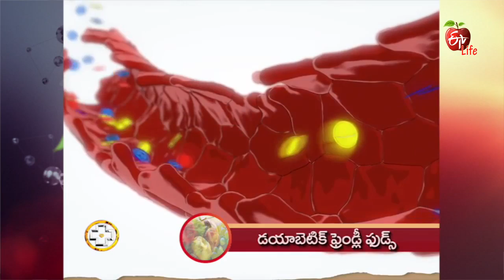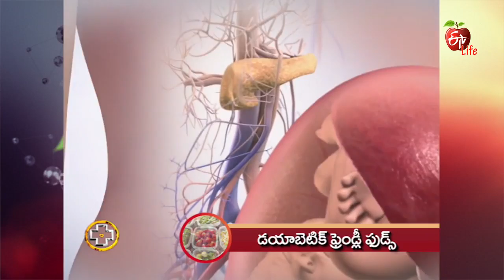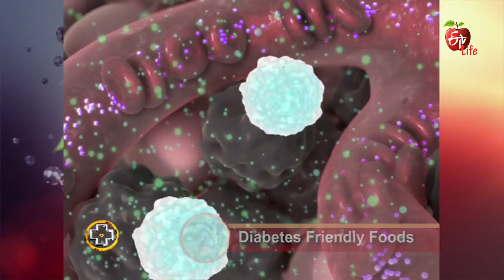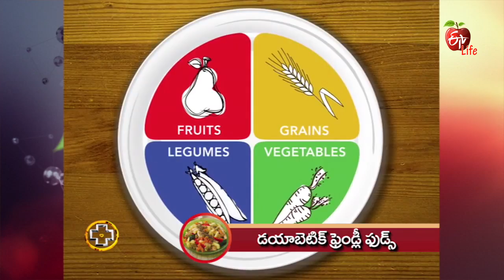Aarogyamastu | Diabetic Friendly Food | 19th May 2017 | ఆరోగ్యమస్తు